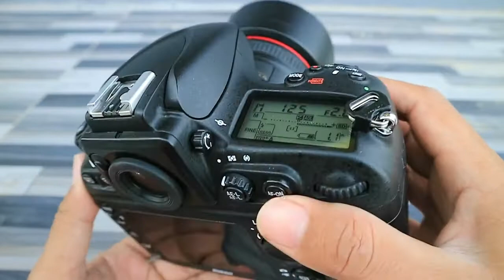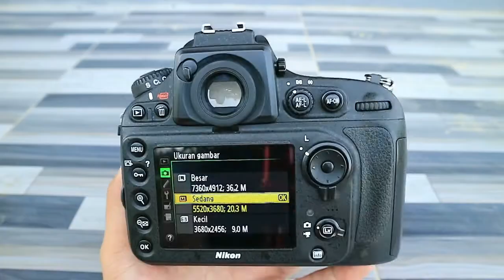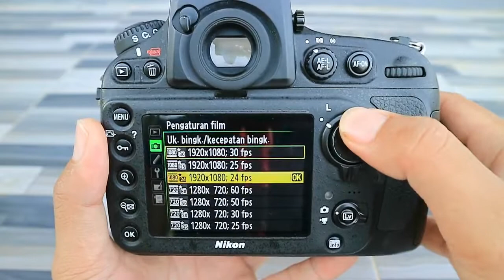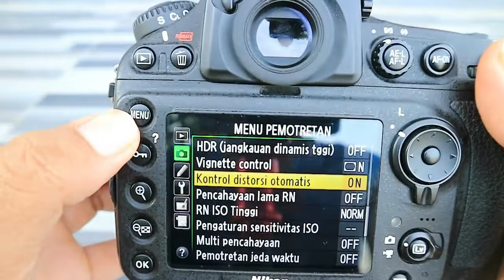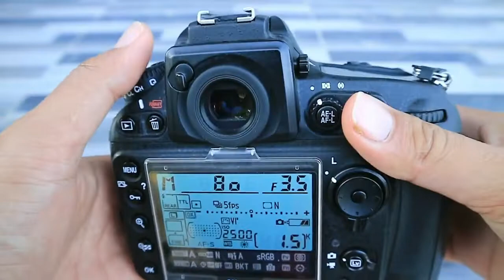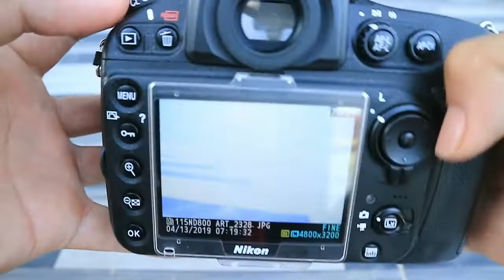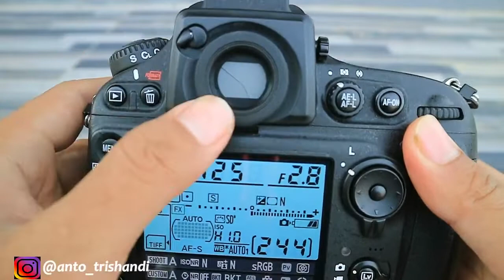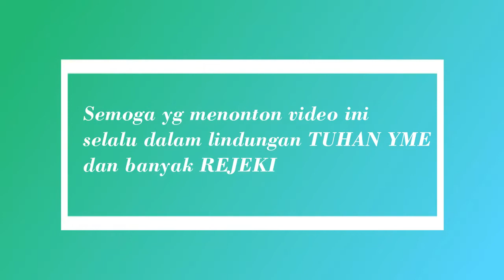kamera nikon d800 review indonesia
D800 berbentuk relatif kecil, ukurannya bahkan lebih kecil 10% daripada Nikon D700. Maka itu, D800 lebih praktis dibawa untuk jalan-jalan. Harganya juga relatif murah dibandingkan dengan kamera profesional Nikon lainnya seperti Nikon D3 atau D4.
Peningkatan lainnya yaitu auto fokus yang lebih cepat dan lebih akurat, serta bisa mendeteksi wajah manusia. Sistem pengukuran cahaya juga lebih pintar lagi.

fb. Anto Trishandi II
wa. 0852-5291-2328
BL. KENCANA FOTO
Tokped. kamera second samarinda
Shopie. KECANA FOTO